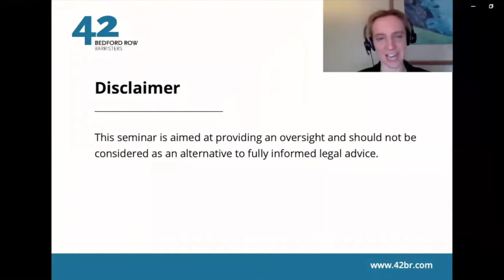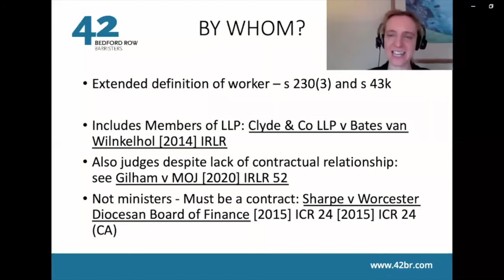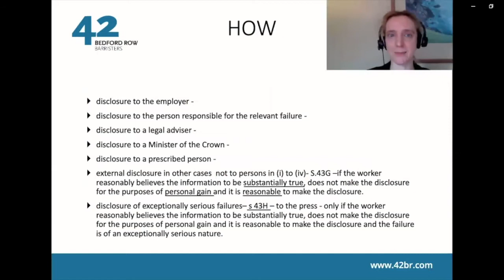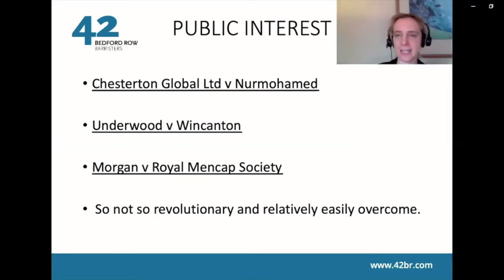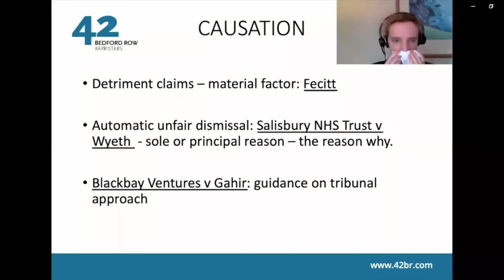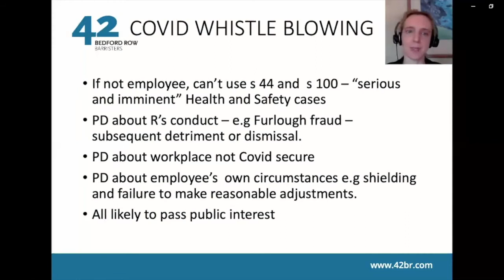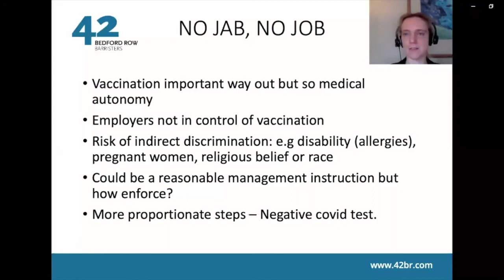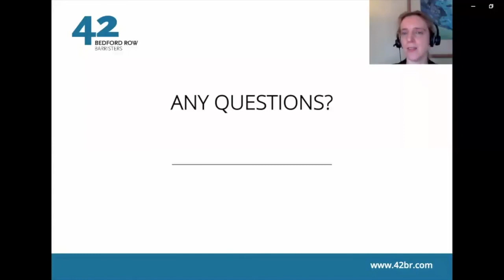Whistleblowing during COVID - Blowing the whistle on whistle blowing claims - 4th February 2021